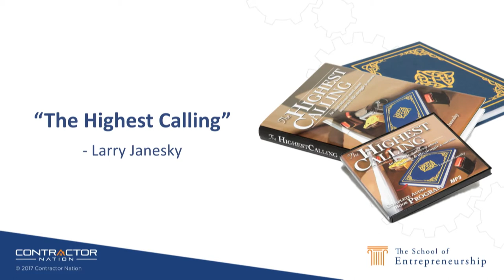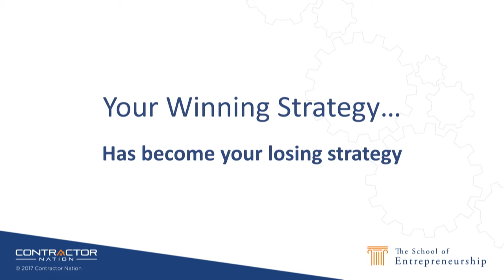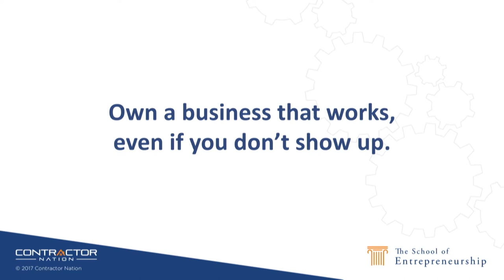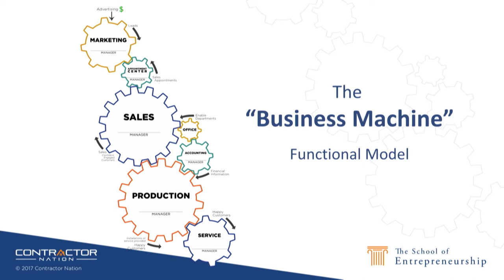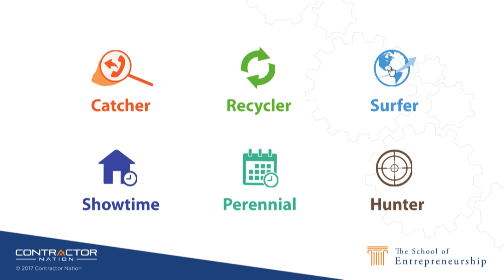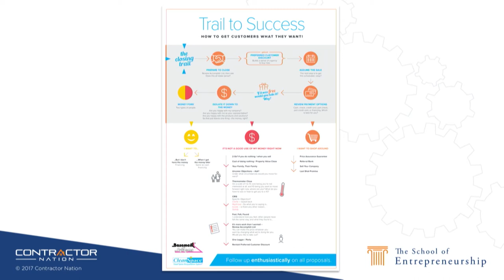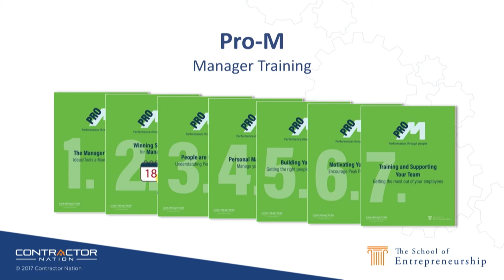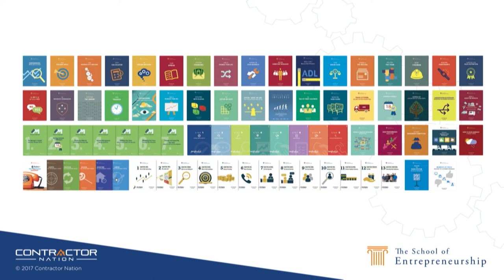Larry Janesky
Mitsubishi Electric Cooling & Heating
Diamond Contractor Elite Conference 2017